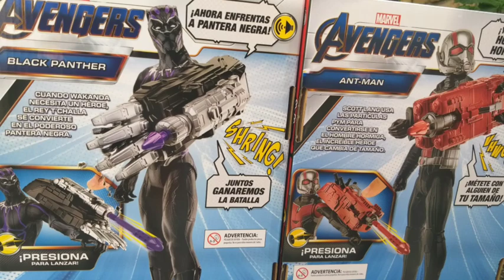Juguetes Titan Hero Series Power FX